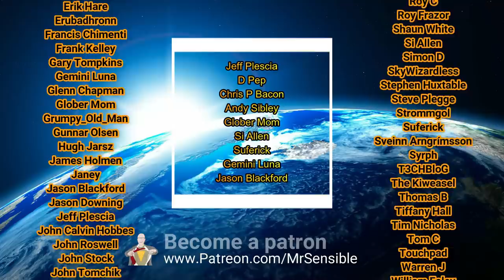Flat Earther Proves the Globe!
@mitchellfromAustralia  totally busts the Flat Earth with some perfect evidence for the Globe Earth. Not only that, but he seems to think that by applying the Dunning Kruger Effect this Globe Earth evidence somehow shows that the Earth if flat. As an aside he also shows how being a Flat Earther Australian requires a special kind of stupid!